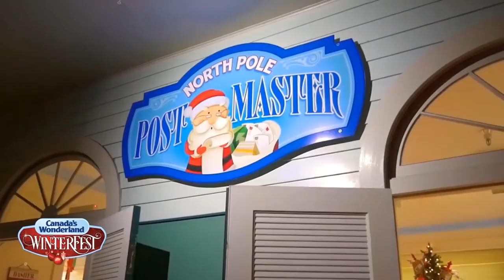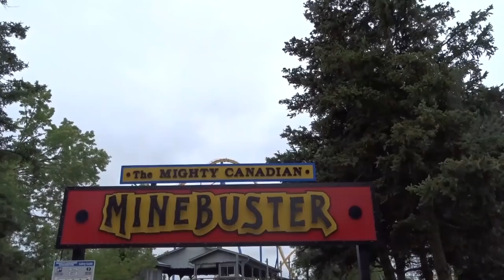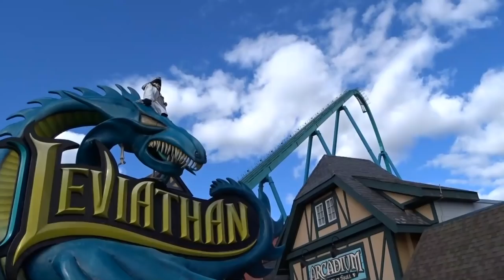Canada's Wonderland Top 5 Coasters